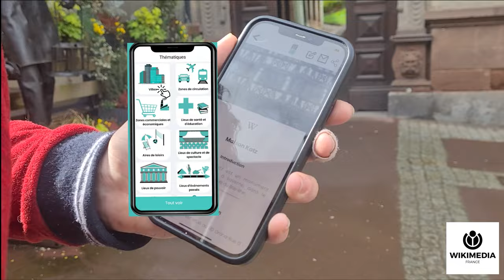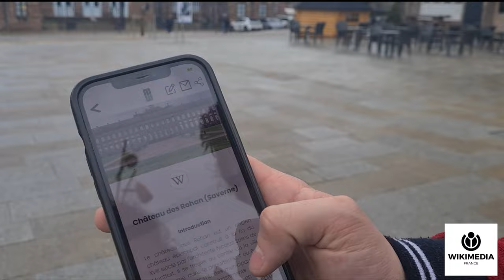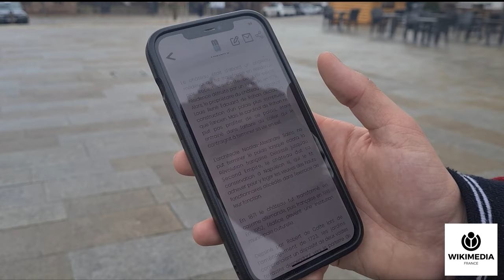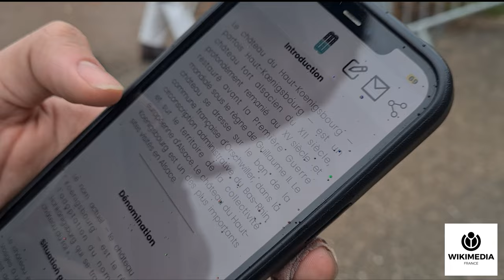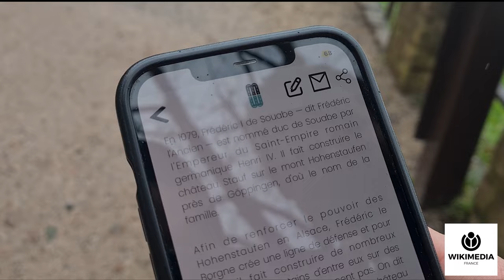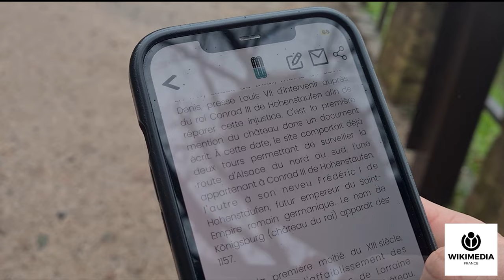Wikiway, l'application touristique basée sur les articles Wikipédia testée en Alsace (Partie 3)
Wikiway est une application en opensource, gratuite et réalisée par Bivilink en partenariat avec l'association Wikimédia France.  L'application disponible sur Android et Apple store  se base sur les articles Wikipédia pour vous aider à découvrir un lieu.
Pour mieux vous la faire connaître, on a demandé à Mickaël, un bénévole du groupe alsacien le Wikistub de la tester dans sa ville. dans cette 3ème et dernière partie, découvrez Saverne, une ville située à plus de 50 Km de Strasbourg et le Château du haut koenigsbourg.

Au programme :
-Maison kamerzel➡ Saverne➡Maison Katz➡place Statue Louise Weiss➡Château des Rohan➡Château du haut koenigsbourg
▶️ Pour soutenir le travail de Wikimédia France : ◀️